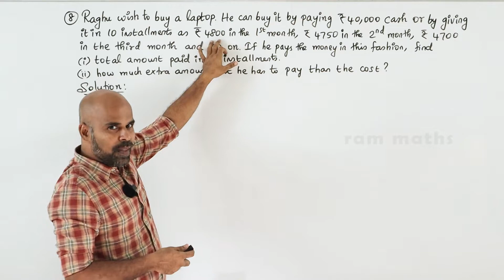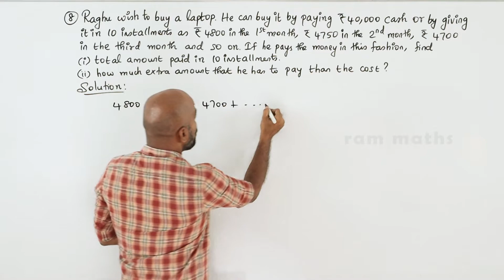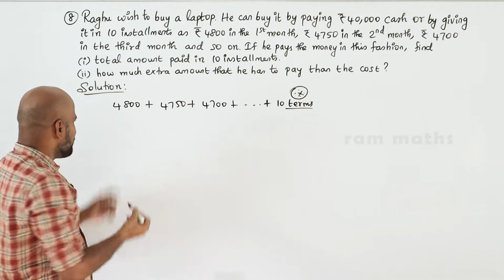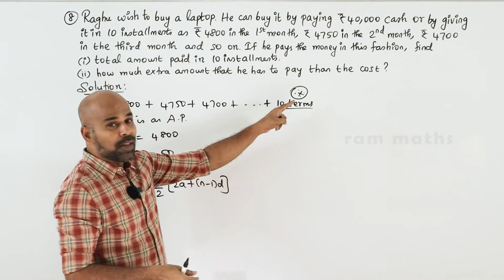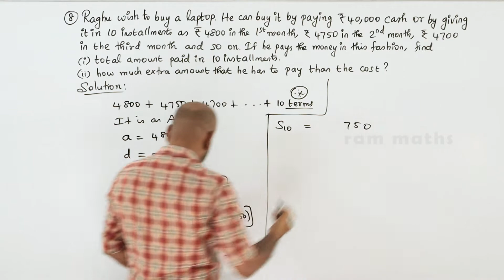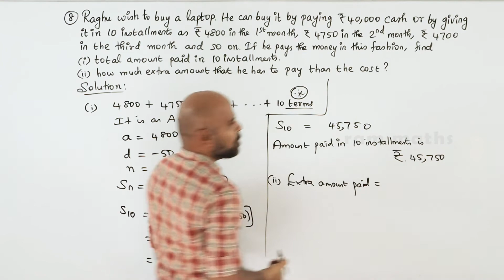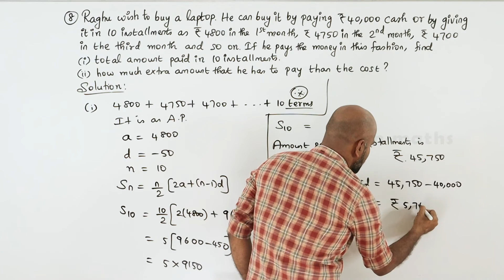10th | EX. 2.6 | Q.No.8 | NUMBERS AND SEQUENCES | CHAPTER 2 | STATE BOARD | RAM MATHS